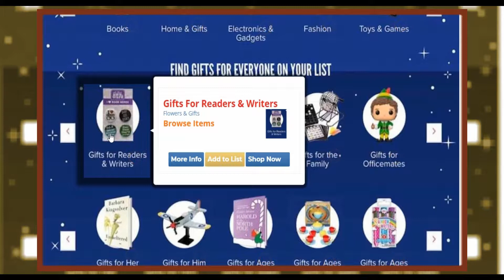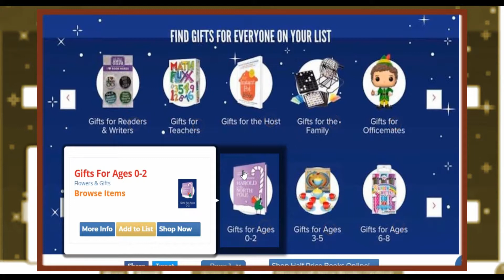Black Friday 2018: Half Price Books Ad Scans – What is Special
Half Price Books has released their Black Friday 2018 2-page ad scans and hours. Half Price doors will open at 9AM on Black Friday, November 23rd. Half Price Books has also announced that the first 100 book lovers will receive a free tote and a $5 gift card. One of those totes will contain a $100 gift card.
Beginning November 1st through December 24th, customers will receive a free $5 gift card with every $25 gift card purchased at Half Price Books. Gift cards are redeemable January 1 through January 31, 2019. Also, December 1st through December 14th, enter each day for a chance to win a $100 gift card.